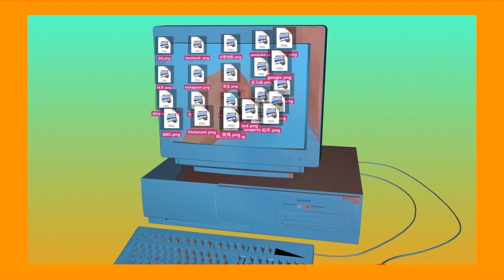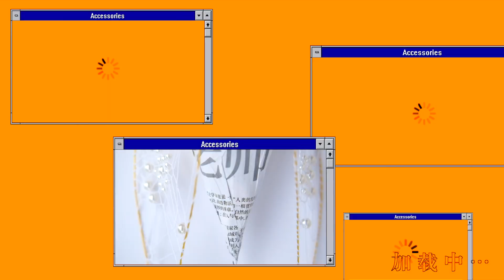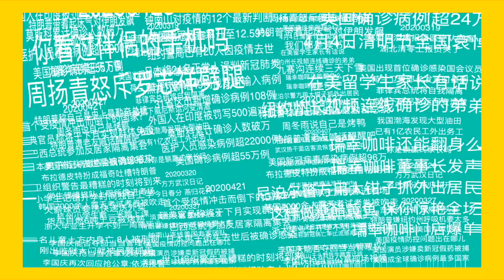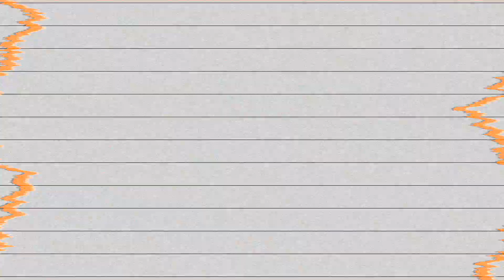Installation Art | When a mantis is trying to catch a cicada, a canary is behind it.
The title of the work is "The mantis looks at the cicada, the sparrow is behind it", which is also a Chinese slang.
We thought it meant being so preoccupied with immediate profit that one is oblivious to the danger that is approaching from behind, implying the invisible presence of 'information trading'.
Users are like hunters, capturing and digesting different types of information, while at the same time their preferences and privacy are captured in the computer background. This represents the current situation where people are handing over their personal data in order to obtain information.